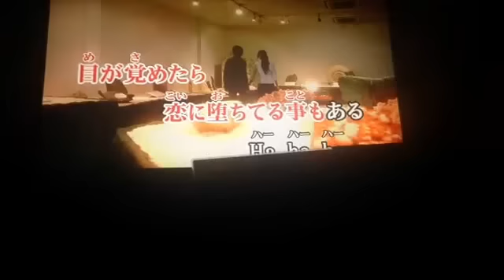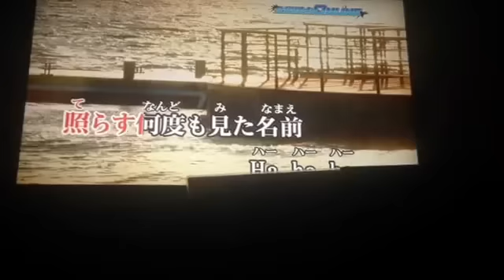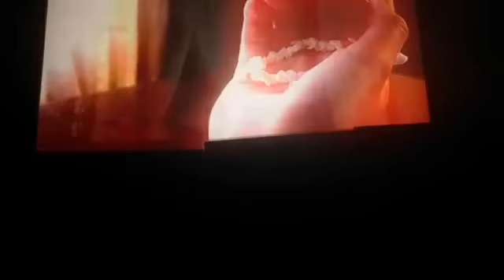【カラオケ】aiko milk 全国採点で歌ってみた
JOYSOUND f1全国採点にて

2009年オリコン1位獲得

少し懐かしい歌ですが
好きな歌なので挑戦させていただきます。